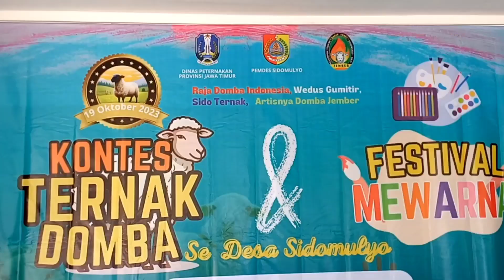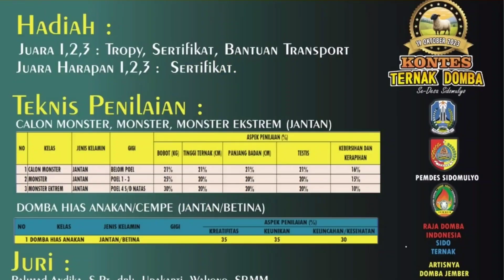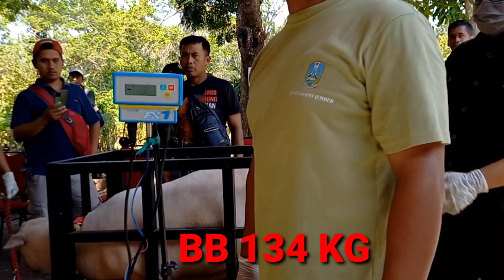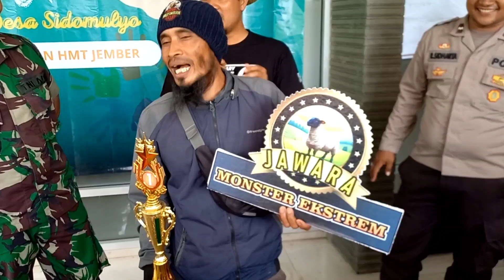KONTES DOMBA SIDOMULYO, KEC. SILO, JEMBER||LANGSUNG LELANG JAWARA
Kontes Domba desa Sidomulyo, Kec. Silo, Jember